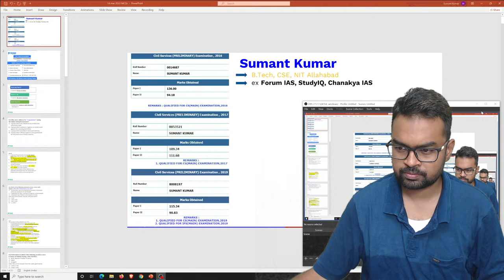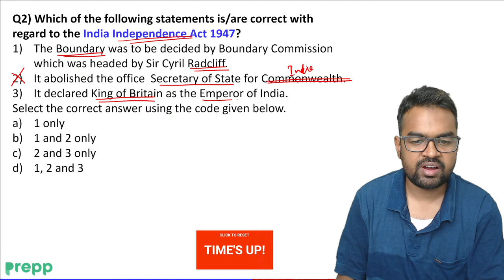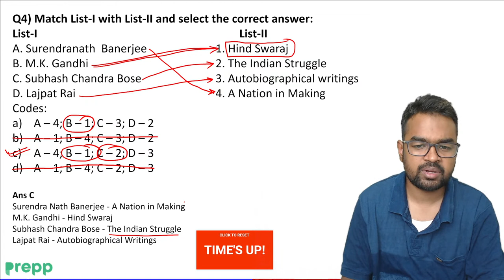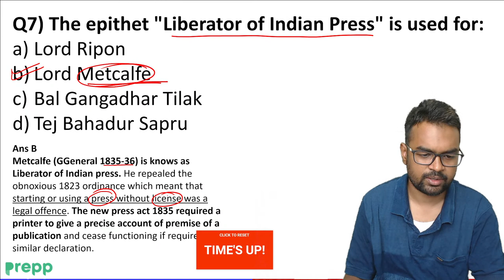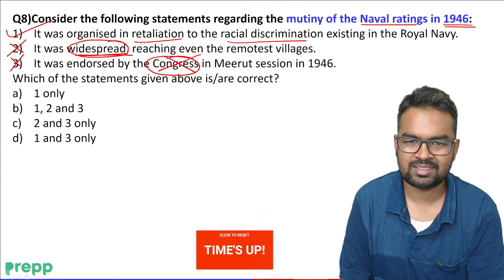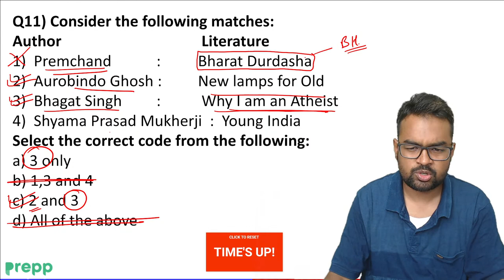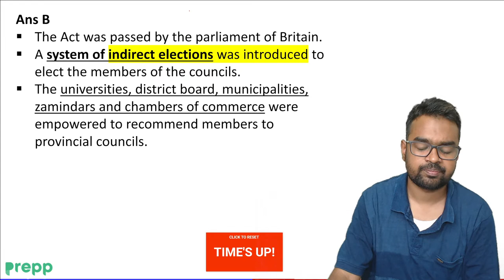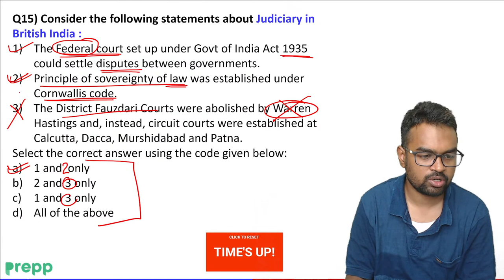Mini mock test Day 40 | 100 days Course to Crack UPSC Prelims 2022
This is the 40th mock test of 100 days course to crack upsc prelims 2022